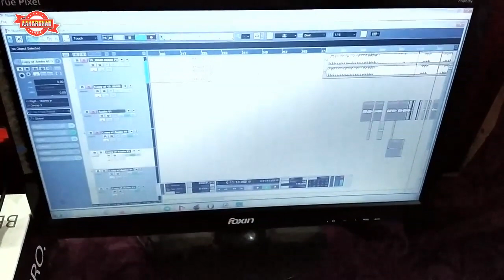Hot Bhojpuri Video।आर्केस्ट्रा मे बजने वाला सबसे हिट वीडियो सॉन्ग।Antra Singh Priyanka & Khesari Lal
Aakarshan Films is a dream of all Bhojpuri singer.
Title :
Song :
Singer :
Lyrics :

© All Copyrights Reserved To AAKARSHAN FILMS Production